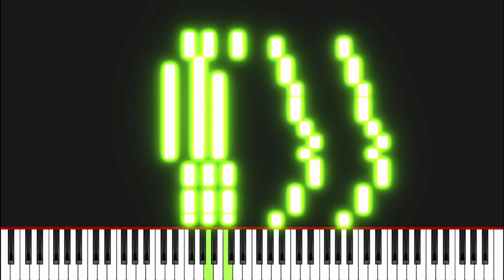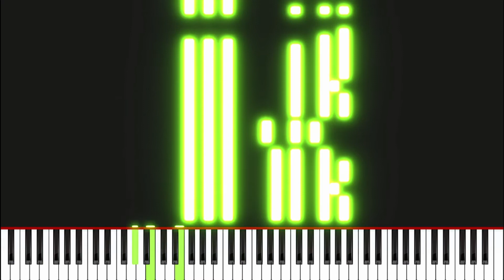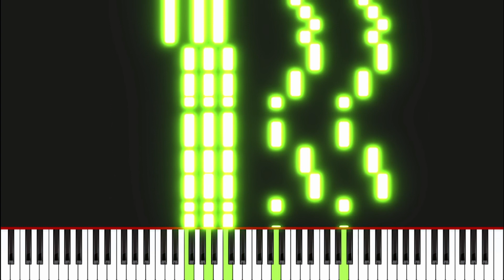Aye Jawan, Jeet Hai Tera Nishan | Haroon and Fakhir | Piano Visualization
One more video in the series. This song is a every Pakistani person song. Once I'll cover the good old songs, I'll move towards the important pop and modern Pakistani songs.